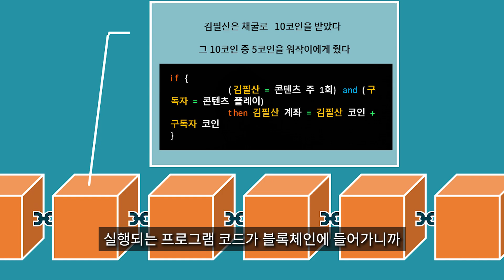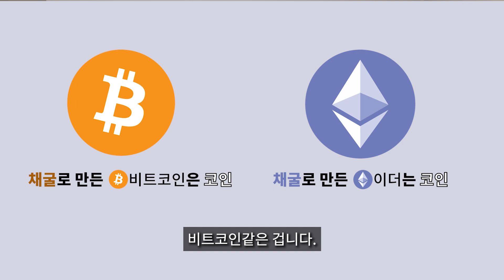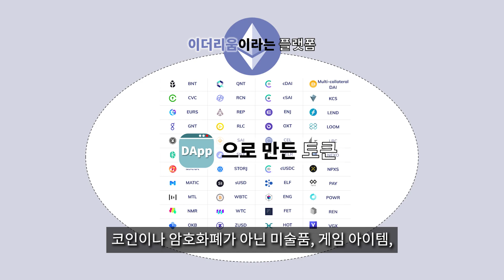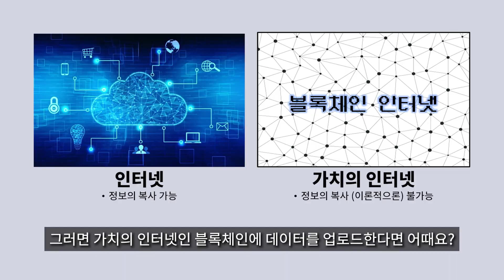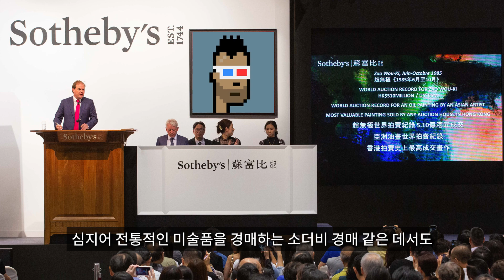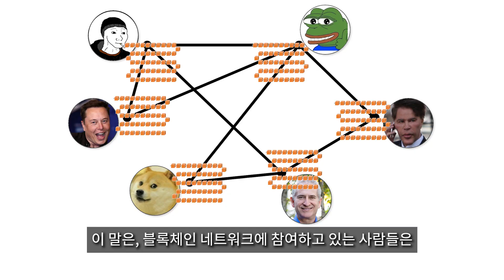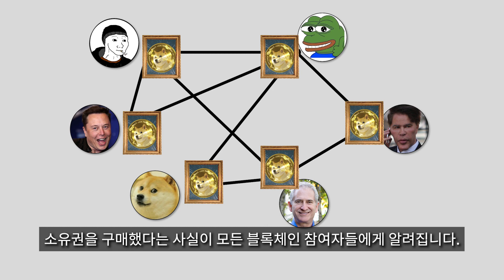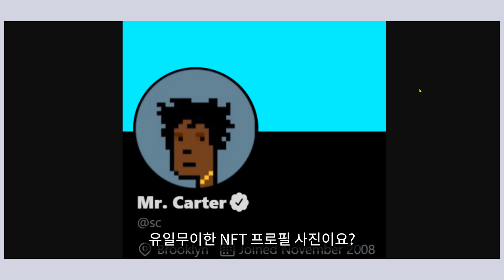NFT가 뭔지 알아보고 NFT를 소유한다는 의미도 알아봅시다 (블록체인과 비트코인 #6)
NFT가 요새 난리죠?
디지털로 된 그림을 블록체인에 올려서 소유한다고?
디지털 데이터를 어떻게 소유하지?
블록체인은 모든 데이터 복사본을 전부 나눠 가지는 거 아니었나요?
NFT의 개념에 대해 살펴 보면서, 디지털을 소유한다는 게 뭔지도
깊게 파 보도록 합시다.

00:00 이더리움 복습
01:29 이더리움 토큰에 대해
03:16 대체 불가능 토큰, NFT에 대해
06:29 NFT를 가진다는 건?